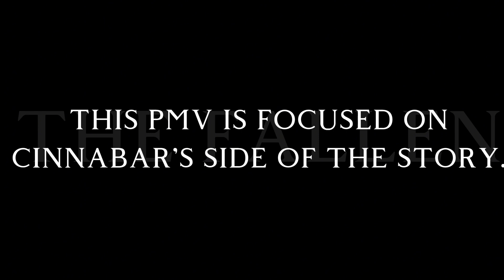THE FALL | Sketch WOF OC PMV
Song: THE FALL by LoveJoy

characters in order: Cinnabar (Dark grey/Red), Rosy (Pink lines), Clairvoyance (Light Grey/Gold)

Story:
1): Cinnabar watches Rosy unalive herself
1.2): You Figure it out.
2): Cinnabar argues with Clair
2.2): You Figure it out.
3): Cinnabar runs away, wishing to seek vengance
3.5): You figure it out.
4): You figure it out.
5): Cinnabar angerily yells at his sister's corpse.